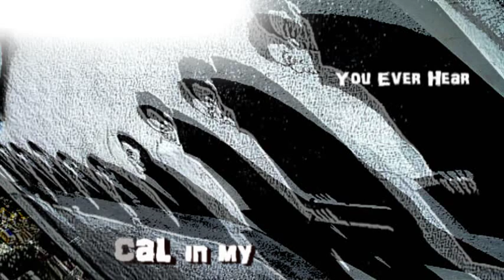The Chemical Brothers /Underworld /The Prodigy @Best DJ Mix 2011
Mixed By:TomatoRemix Taiwan 2011

Mix List:
1.The Chemical Brothers - Marvo Ging
2.Underworld - Crocodile (Oliver Huntemann Version)
3.The Prodigy - Smack My Bitch Up (Christian Hoff Version)
4.The Chemical Brothers - Galvanize
5.The Chemical Brothers - Keep My Composure
6.The Chemical Brothers - Shake Your Piku (Beastie Boys Version)